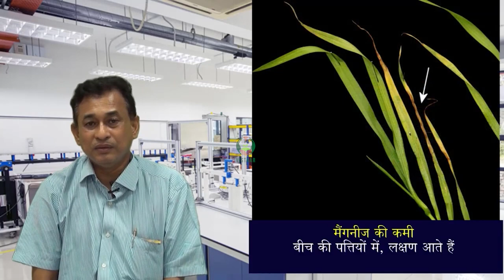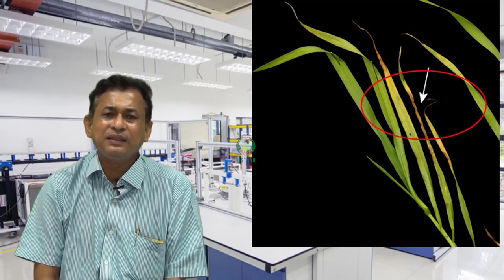पौधे में सूक्ष्म पोषक तत्वों जस्ता, मैंगनीज, बोरॉन और आयरन की कमी की पहचान करना